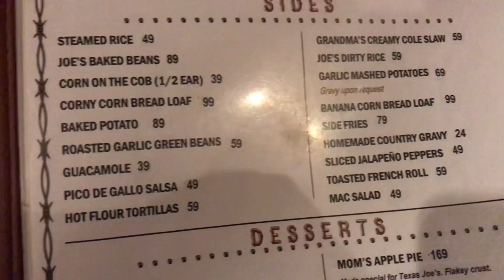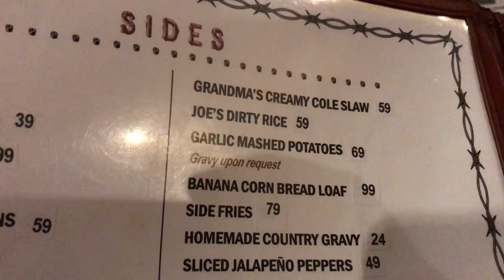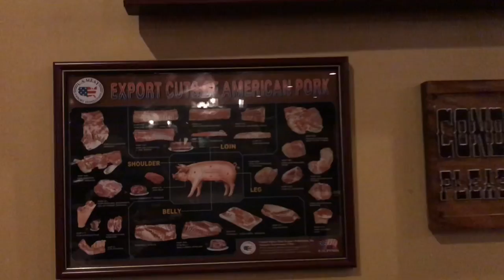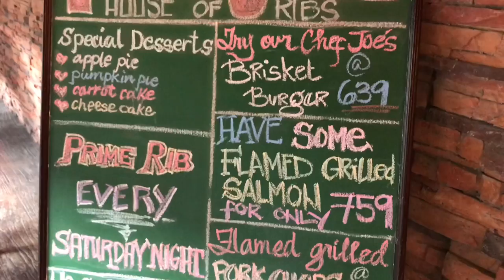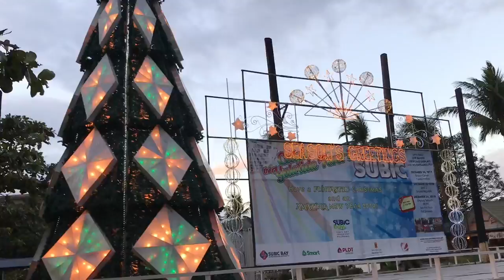Texas Joes Saloon Bar & Restaurant Subic Bay